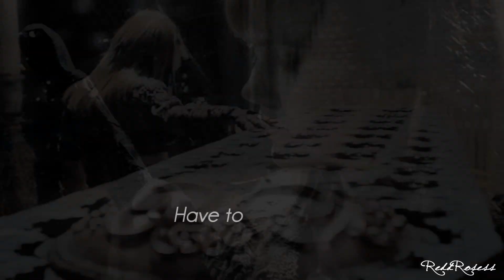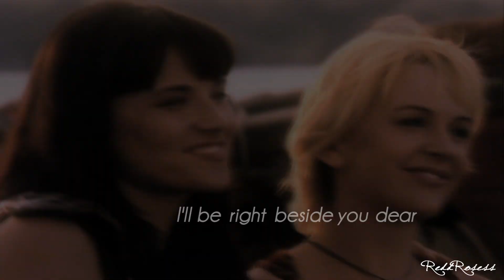Xena&Gabrielle - RUN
**WATCH IN HD** Reupload =)